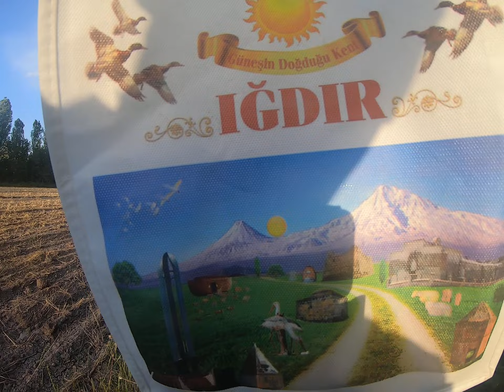ığdır melekli irem bağları yaban meyveleri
İREM BAĞLARI: Ağrı Dağı'nın eteklerindeki "İrem Bağları", doğal güzelliği ve yaban hayatıyla görenleri adeta büyülüyor.
Rakımı itibarıyla "Türkiye'nin çatısı" olarak nitelendirilen ve yurdun en yüksek rakımlı noktası olan Ağrı Dağı'ndan çıkan lavlar sonucu çölleşen bölgede onlarca farklı bitki türü ve ağaçlardan oluşan İrem Bağları, volkanik bir coğrafyanın ortasında yüzlerce dönüm arazi üzerinde bulunan doğa harikası bir yer.
‘İrem Bağları’ Yöre halkınca Nuh’un fideleriyle yeşeren kent olarakta adlandırılan Iğdır ilinin Melekli beldesinde bulunuyor, barındırdığı renk tonlarıyla ziyaretçilerine adeta görsel şölen sunan bu yeşil vadi kayısı, elma, şeftali, üzüm, kiraz, ceviz, kavak, iğde gibi birçok yabani meyve ve sebzeyi içinde barındırıyor.
  Vadi, doğal güzellikleri ve yaban hayatı ile de yöreye gelen yerli ve yabancı turistlerin uğrak yerlerinin başında geliyor. Ağrı dağının kuzey vadisinde bulunan ve adeta çölün ortasında bir vahayı andıran İrem bağlarının güzelliği 2010 yılında belde sakinlerinden gönüllü doğa dostu ve fotoğrafçı Coşkun Oluz tarafından keşfedilmiş ve aynı kişi tarafından burada oluşturulan gezi rotasıyla (Nuh’un İzinde Gezi Parkuru)   turizmde adından söz ettirmeye başlamıştır, bu yeşil vadiyi Ağrı dağının eteklerine taşıyan patika yolda yön levhalarıyla 10 km uzunluğunda bir bisiklet rotası ve 8 km ile 18 km uzunluğunda iki adet Treking rotaları belirlenmiştir.
      İrem bağlarında oluşturulan gezi rotası güzergâhında, yontma taş devrinden kalma  ilginç mağaralar ve Urartular döneminden kalma kaya mezarların yanı sıra, endemik bitki türleri ve ayı, kurt, boz tavşan, kaplumbağa, kirpi, yılan, kartal, bal porsuğu, kertenkele, domuz, baykuş, tilki, çakal yoğun kuş türü ve birçok bukalemun türlerine rastlamanız mümkündür, doğa sporları, fotoğrafçılık ve dağ bisikletiyle uğraşanlar için bu doğa harikası ayer Iğdır il merkezine sadece 4 km uzaklıktadır.